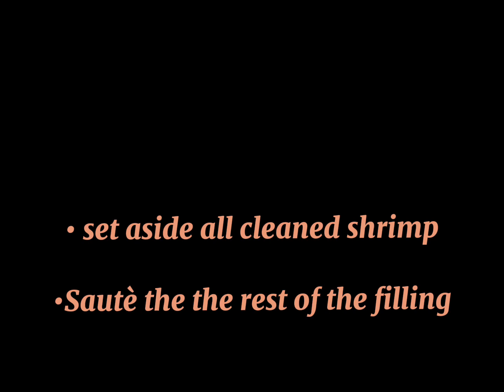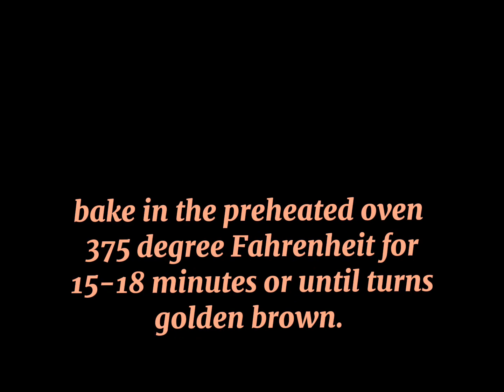Stuffed Shrimp with Crab meat @Mrs.JDKitchen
You have to try this out!!! Delicious👌